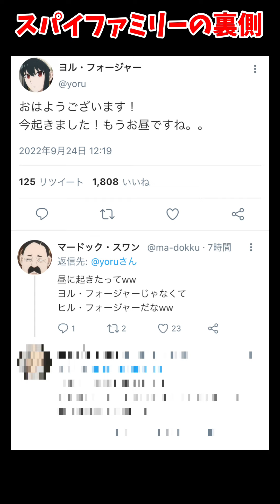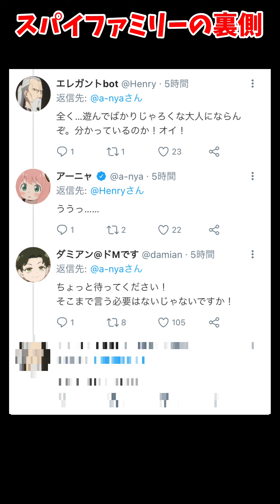【ネタ】もしもSPY×FAMILIYのキャラ達がSNSを始めたらこうなるｗｗ【アニメ】【スパイファミリー】【アーニャ】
もちろんこの物語は全てフィクションです。